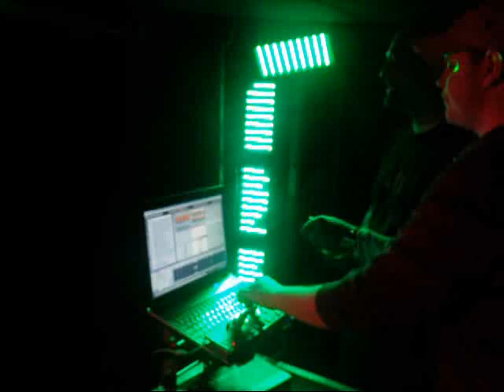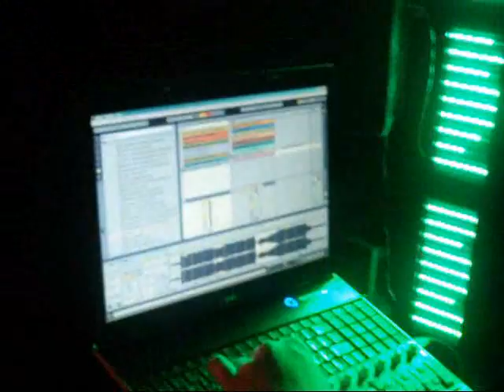GabeeN @ This is Audioexit - 5 Years Anniversary 2012.12.14. /Budapest/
GabeeN @ This is Audioexit - 5 Years Anniversary 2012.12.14. /Budapest,Supersonic Technikum/